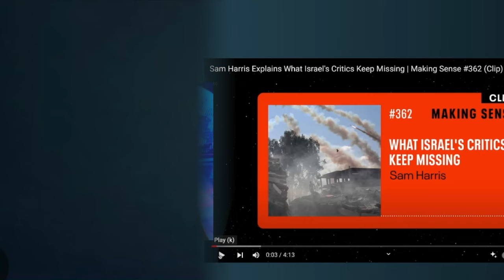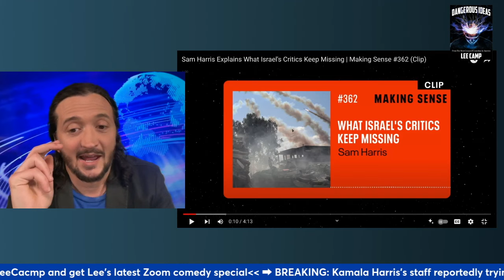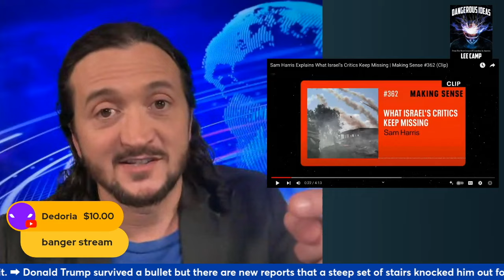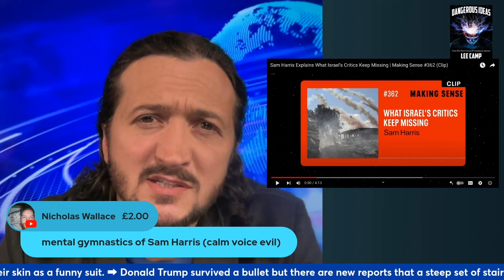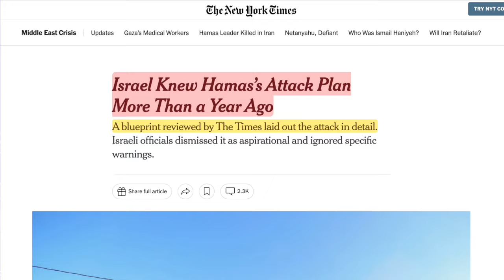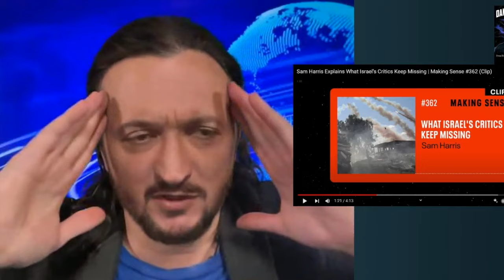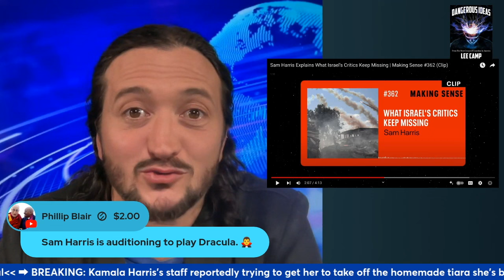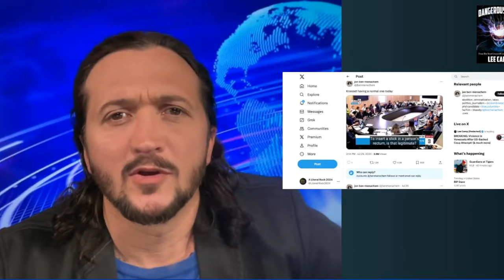Sam Harris Has A Lot of Explaining To Do!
Lee tears apart Sam Harris's latest statements. Who does he think he's fooling?

My show is LIVE on Mon, Tues, Thurs, & Friday at 3pm ET/ Noon PT. I am one of the most censored comedians in America.